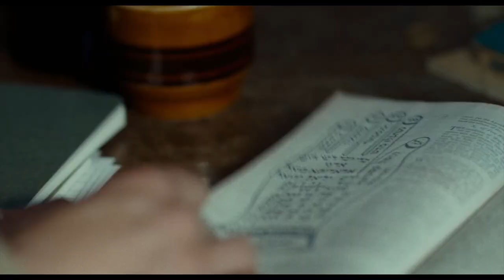Attachment Trailer A Shudder Original YouTube | Comedy Horror Romance Movie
Maja, a Danish has-been actress, falls in love with Leah, a Jewish academic from London. Leah suffers a mysterious seizure, and Maja returns with her to London. There, she meets Leah's mother, Chana, a woman who could hold dark secrets.

Director
Gabriel Bier Gislason
Writer
Gabriel Bier Gislason
Stars
David Dencik, Ellie Kendrick, Sofie Gråbøl